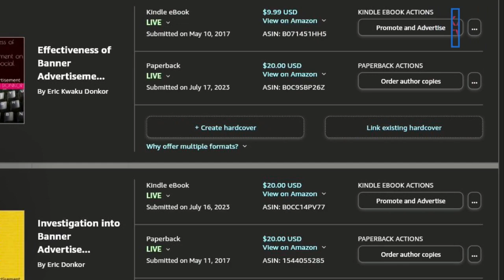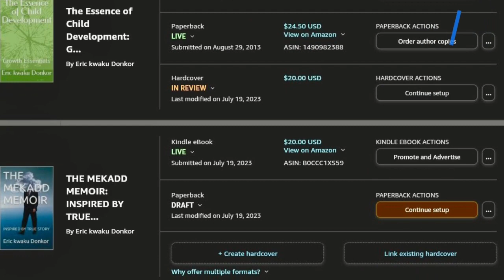news vlogging JACK SMITH REQUESTS TRUMP TRIALS DURING 2024 CAMPAIGN